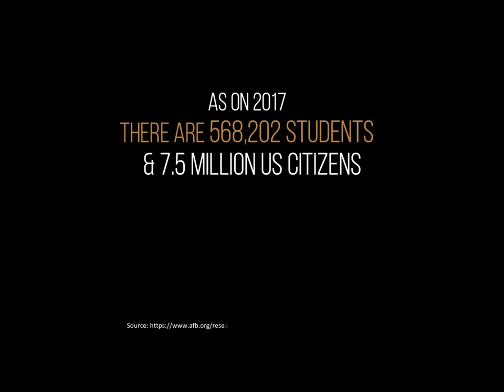Global Accessibility Awareness Day - GAAD - Why Accessibility Matters?